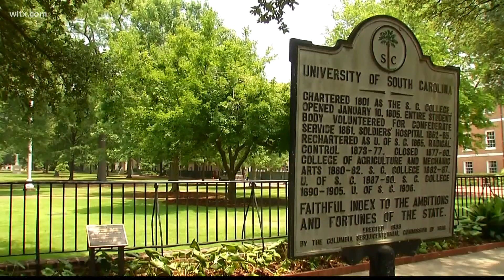No in-person Rush week for USC fraternities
This is due to an increase of coronavirus cases at the university and the Greek Village.